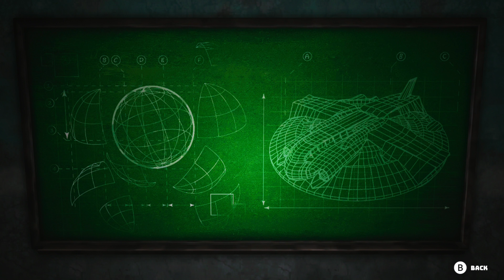Biomutant Nintendo Switch Gameplay